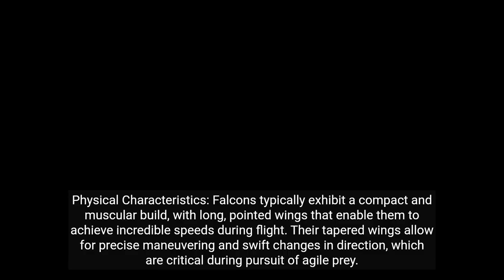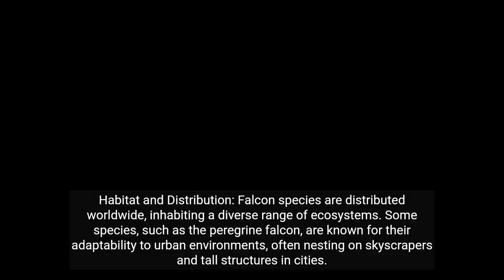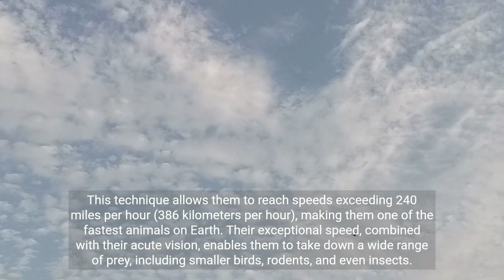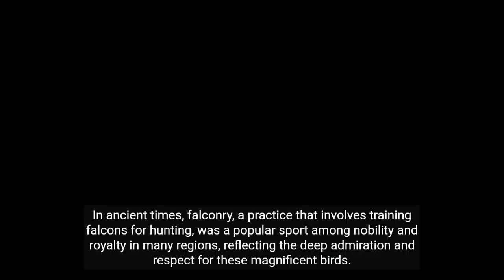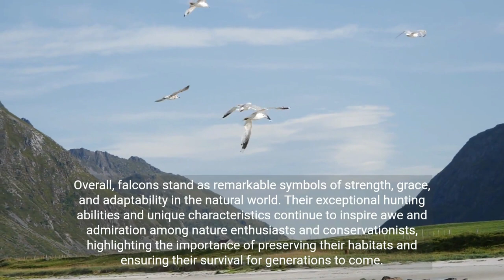"The Fascinating World of Falcons: Exploring Their Extraordinary Hunting Techniques"